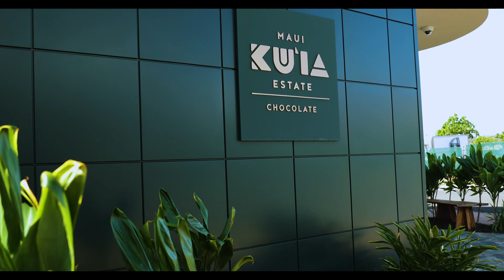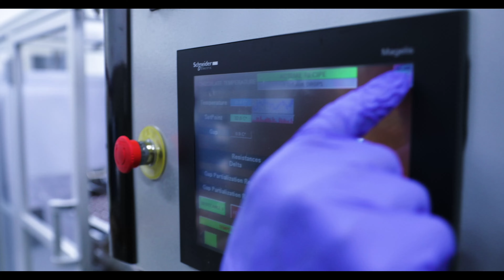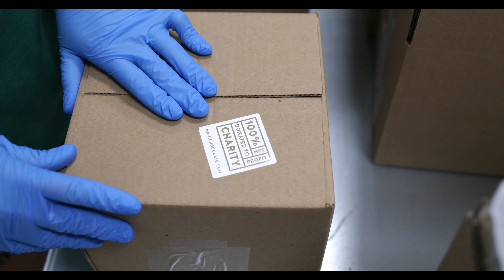Maui Ku'ia Estate Chocolate - Farm & Factory Full Video 2020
Take a thorough look into the process of chocolate making at Maui Ku'ia Estate Chocolate. Our cacao farm is located just five minutes up the road from our solar powered chocolate factory in Lahaina, Maui.